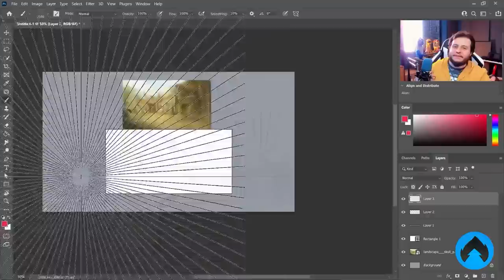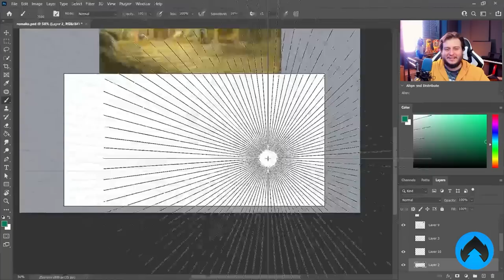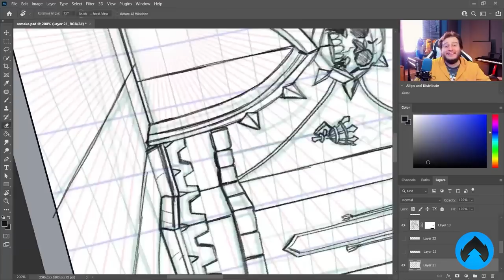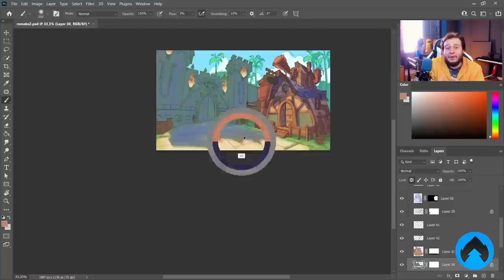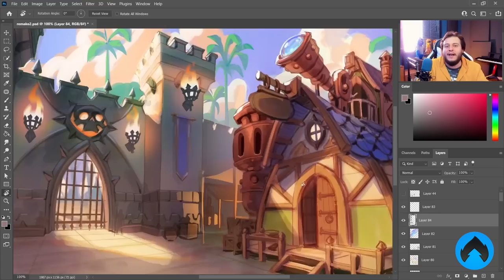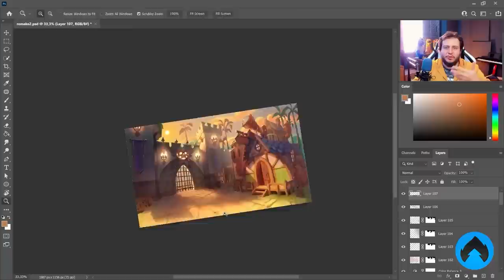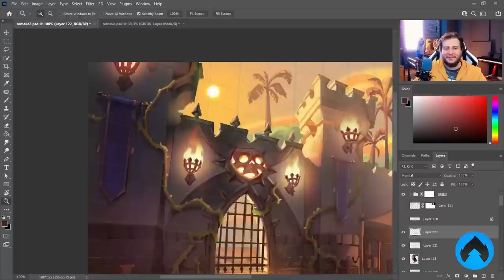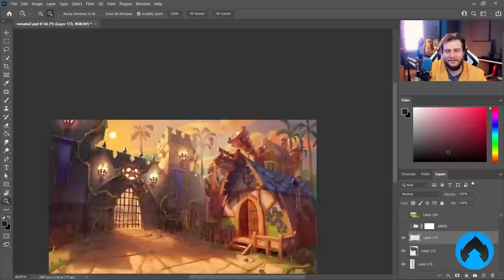DESENHAR BEM AUMENTA AUTO ESTIMA? - Remake 2013-2022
Faça parte de um grupo privado de alunos e acompanhe aulas ao vivo semanais na Twitch, basta ser sub do canal, todo sábado, as 09h da manhã!